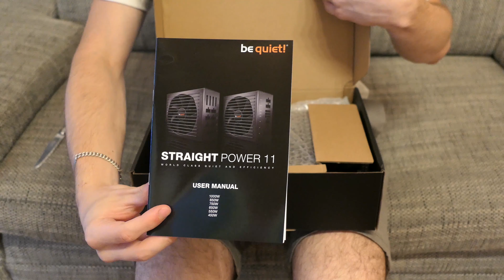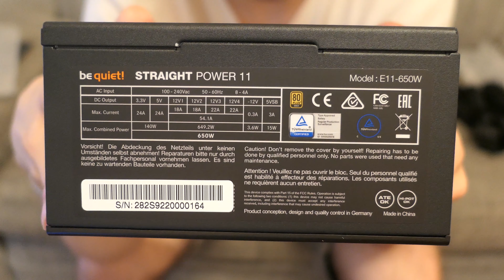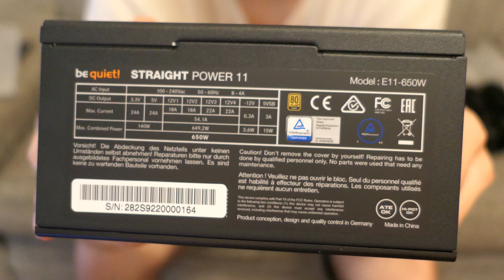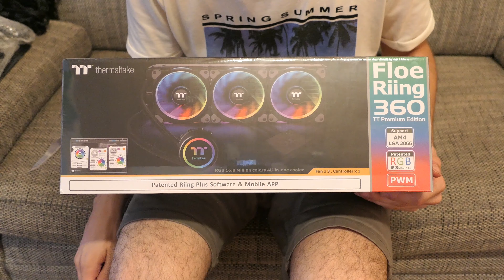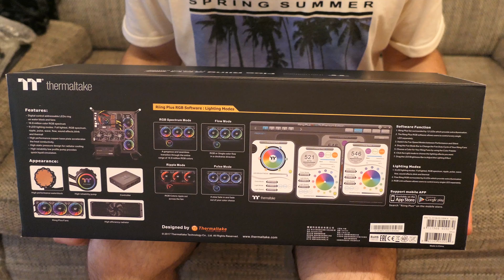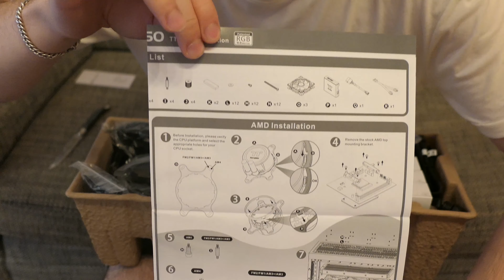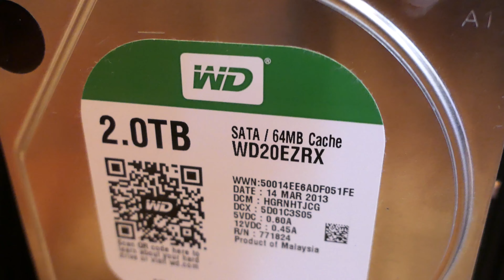17.08.2019 - Zweit-PC wird umgebaut ! - Computer 46 [DE] [4K]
VLOG vom 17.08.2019 - Zweit-PC wird umgebaut ! - Computer 46

In diesem Video nehmen wir uns meinen Zweit-PC vor. Denn dieser bekommt im Video ein neues Netzteil und eine Kompaktwasserkühlung spendiert. In diesem Video seht ihr das Unboxing der Komponenten, ein Zeitraffer des Zusammenbaus und abschließend die Szenen des fertigen PC´s.